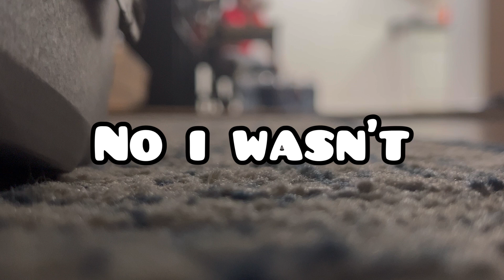DESTROYING MY GIRLFRIEND’S VAPE (GONE WRONG*)